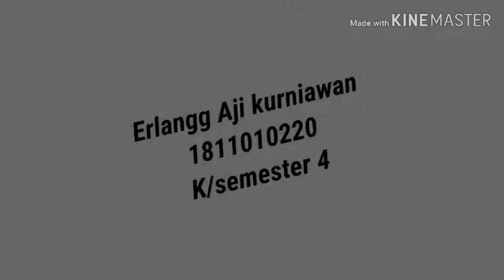My Nolep story, Erlangga aji kurniawan (1811010220)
Nama : Erlangga Aji Kurniawan
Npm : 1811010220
Semester : 4

This is my story of taking a holiday which is set by the government for 14 days due to the rampant epidemic of covid-19, to all my friends to always take care of their health, wash their hands always, and don't need to do social interactions, safe healty ...
At that time I was still in college and was still in boarding house, heard that my lectures were on vacation but still to carry out online lectures, I finally returned home, curious anyway the name of online lectures, finally I could feel, but even more assignments.
Some things that I do at home is to help paint the fence for a few days even though I am very lazy, and I always play online games, such as mobile legend and seven deadly seans grand cross, so what else can I do to prevent us from staying indoors, I playing 7ds completely until I forget the time, because my RPG type game must defeat the enemy and have to look for a lot of gold and diamonds, willing to stay up late, forget to eat, and more.
I really like Japanese cartoons or so-called anime, while at home and from the 7ds game I am curious to try to watch the anime series, to better know the original storyline, I will tell a little, tell a story about a world where there are several clans namely, the demon clan, Goddess clan, fairy clan, and human clan, where this demon clan is known to be very cruel and ferocious, finally 3 other clans unite to destroy the demon clan, this war is called a holy war, but there is one from the demon clan having a lover that is a goddess clan, they planned to stop the holy war, so the melodias of one of the demon clans betrayed the clan, to stop them they had to defeat the demon king, but because the power of the demon king and the great goddess was great they were defeated and they were both cursed, the melodias would not die, and Elizabeth will continue to be reincarnated, if elizabeth recollections, 3 days later she will die then reincarnate, forever a It's like that and won't stop until the curse is broken, so the task of melodias this time is to get rid of the curse for the sake of someone he loves, finally he gathers the best people called nanatsu no taizai or sevend deadly sins, that's all I can do tell you guys.